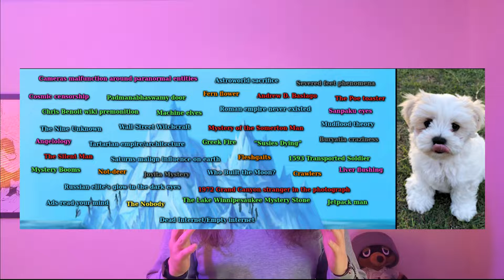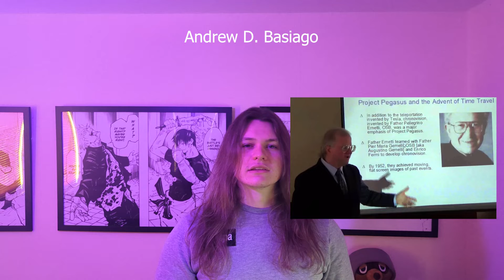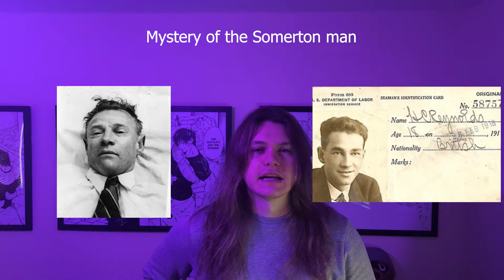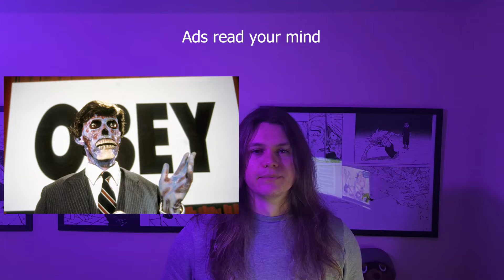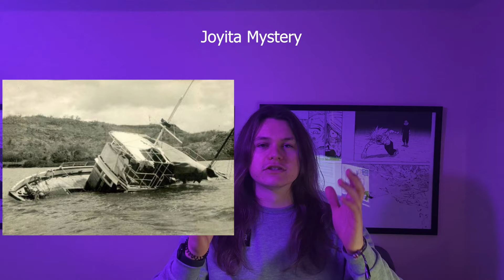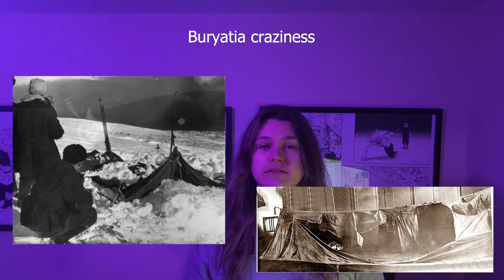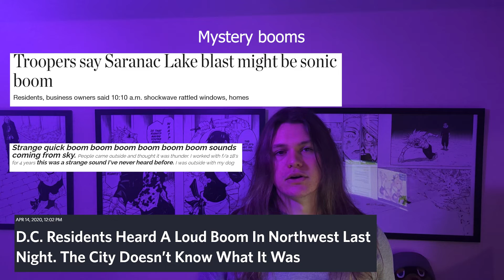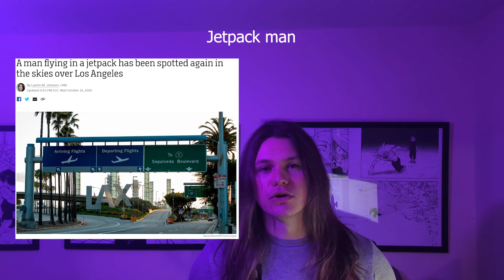Obscure Unsolved Mysteries Iceberg Explained (PART 1)